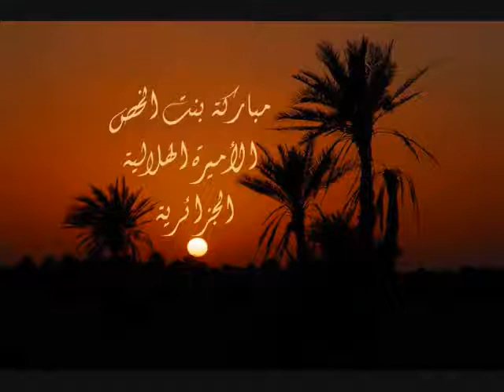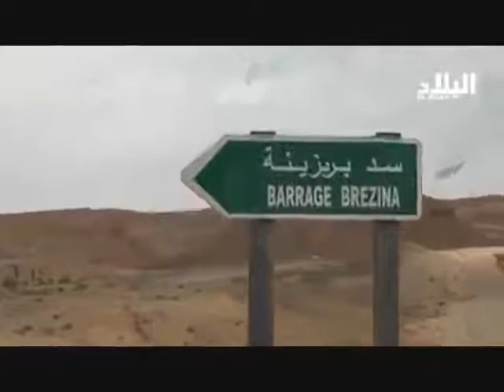ALGÉRIE : LA PRINCESSE HILALIENE M'BARKA BENT KHASS DE BREZINA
Les Beni Amer : histoire d’une tribu arabe au Maghreb LA PRINCESSE HILALIENNE M'BARKA BENT KHASS DE LA GRANDE TRIBUE DES BANI AMEUR.